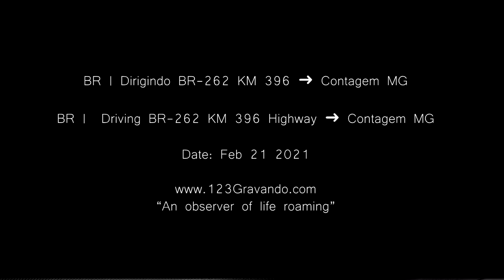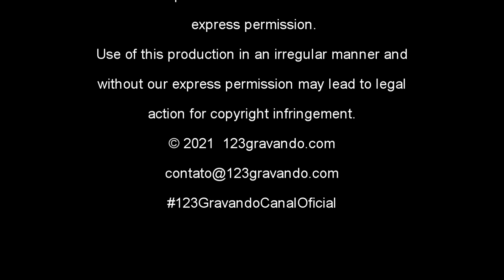🚙 BR | Dirigindo BR-262 Km 396 ➜ Contagem MG | Driving in Brazil POV Driving V-00182D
No vídeo de hoje dirigimos na rodovia BR-262 Km 396 no município de Pará de Minas MG até a cidade de Contagem MG na região da grande Belo Horizonte.

O percurdo foi feito em parte com tempo ruim, com um pouco de chuva.

Sobre Doações:
Só de vocês assistirem, comentarem e compartilharem nossos vídeos, já está nos dando uma grande ajuda! Mas, se ainda assim você quiser contribuir com algum dinheiro e demonstrar seu apoio para ajudar a manter a produção de vídeos deste canal, por favor, faça sua doação de qualquer valor:

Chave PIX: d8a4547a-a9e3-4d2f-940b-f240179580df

In today's video we drive on the BR-262 Km 396 highway in the municipality of Pará de Minas MG to the city of Contagem MG in the greater Belo Horizonte region.

The trek was done in part with bad weather, with a little rain.

Just watching, commenting and sharing our videos, is already giving us a great help! But, if you still want to contribute some money and demonstrate your support to help maintain the production of videos from this channel, please donate any amount at:

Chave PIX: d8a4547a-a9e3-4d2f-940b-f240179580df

V-00182D
Shooting Date: Fev 21 2021